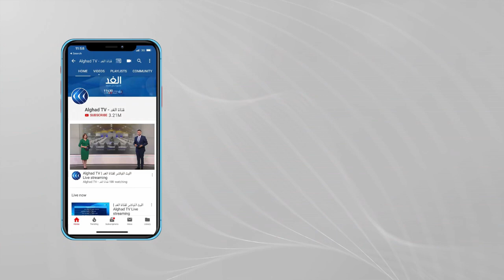الانتخابات المغربية | مراسلة الغد: توقعات بتغيير في شكل الخارطة البرلمانية وتمركز الأحزاب السياسية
تكثف الاحزاب السياسية المغربية من حملاتها الميدانية في اخر ايام الحملة الدعائية لانتخابات الثامن من الشهر، ويسعى المترشحون لخوض غمار ثالث انتخابات بعد دستور 2011  الى اقناع الناخبين بالتصويت لهم و لبرامجهم

المزيد من التفاصيل مع مراسلة الغد من المغرب إكرام الأزرق.